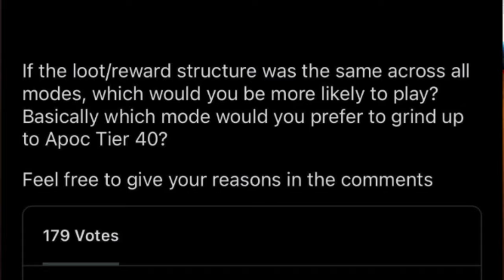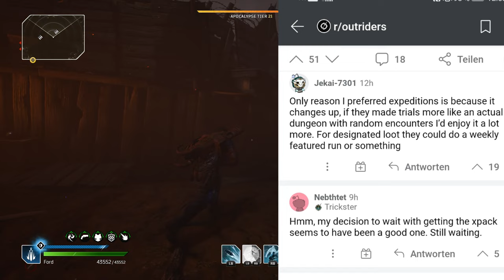Outriders, People voted that the like Expeditions the most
Too no ones Suprise
I feel like I have talked about my opinion of the trial a lot and many people see it the same way, so here is a poll on that.

Still I mostly talk about my job in this video